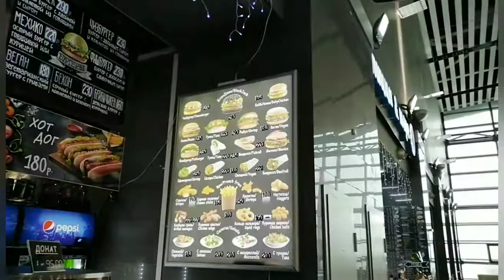Абхазия. Ещё один день в Новом Афоне и домой. Март 2021 год.16ч .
Абхазия. Ещё один день в Новом Афоне и домой. Март 2021 год.
Рекомендую посмотреть :
Плейлист - Абхазия 1сезон.